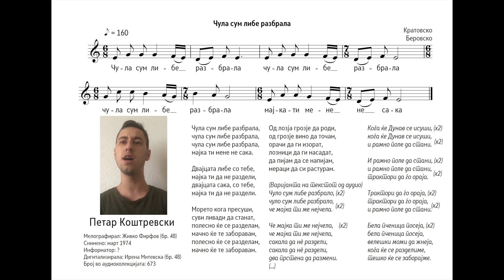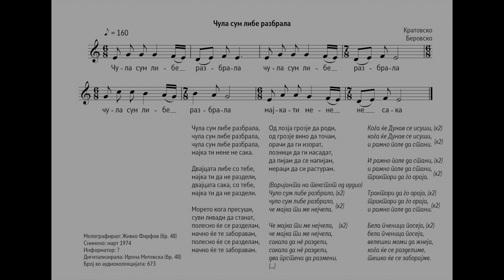BuzAr Multimedia Corpus of Macedonian Folk Songs – Chulo sam libe razbralo (MCMFS8)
Firfov Transcriptions Collection – Chulo sam libe razbralo (1974)
Zhivko Firfov transcription
... Brmbevski singing (Firfov Collection audio file 1970s)
Petar Koshtrevski transcription singing (2023)
About MCMFS